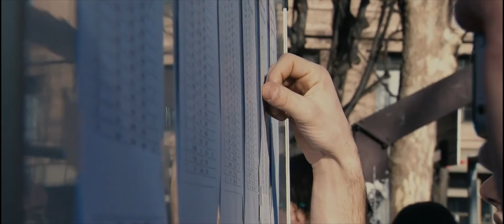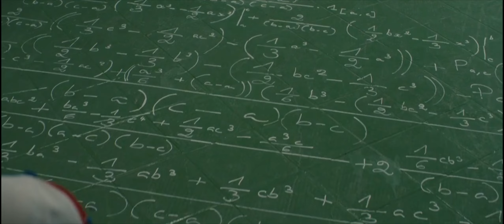World's Worst Teachers Assemble In a Single School to Teach Mischievous Students a Lesson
Movie Name: Serial Teachers(2013)